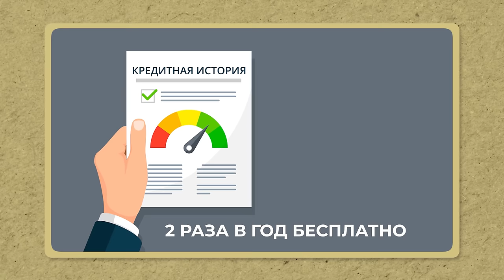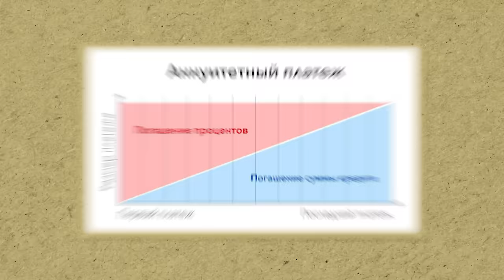Как ПОГАСИТЬ КРЕДИТ как можно БЫСТРЕЕ и вылезти из ДОЛГОВОЙ ЯМЫ? / ПОШАГОВАЯ инструкция к действию!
Что делать, если влез в долги по самые уши? Есть ли способы погасить кредит правильно и в кротчайшие сроки? Разумеется!

Сегодня в выпуске я расскажу, как вылезти из долговой ямы и в какой последовательности нужно гасить долги, если их очень много. Досмотрите видео до конца и узнаете, как не кормить ростовщика.

На нем вы найдете, как погасить ипотеку правильно, как инвестировать начинающему и как жить на пассивный доход.

00:00 - Вступление
00:31 - Выписать все кредиты
02:45 - Не кормить ростовщика
03:58 - Что лучше?
06:29 - Заключение